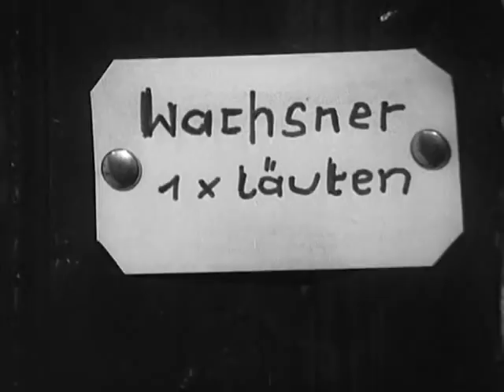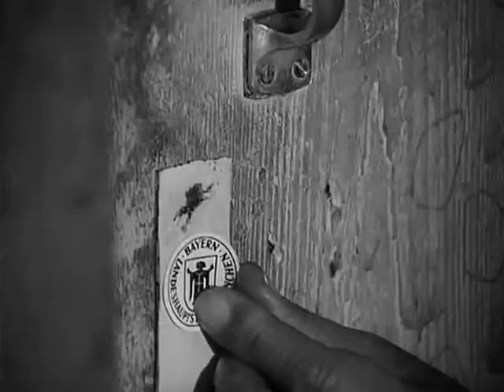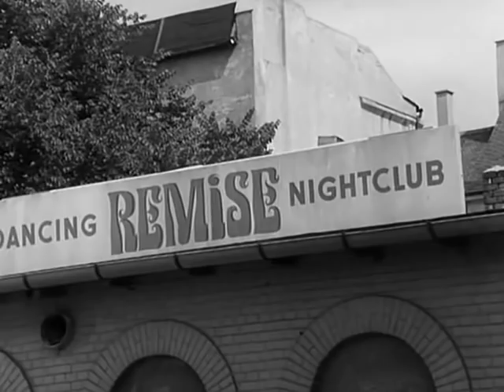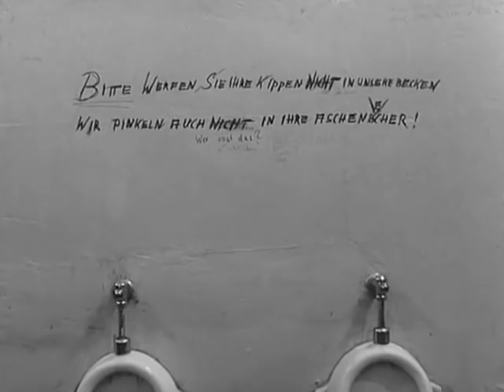Der Kommissar 2x1 - Der M*rd an Frau Klett (Schwarz-weiß Krimi) [F. 25 | 1970]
Ja ja die arme Frau Klett.